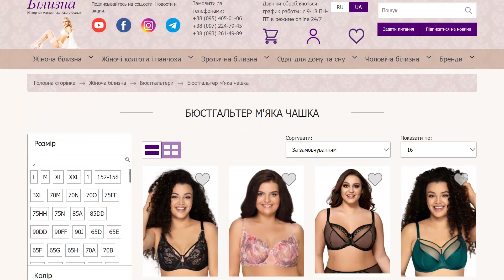Kris Line Si бюстгальтер на великі груди. Bilizna.in.ua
Кris Line Si чорний мереживний бюстгальтер для пишних грудей.

Тип: м'яка чашка. Красиві глибокі форми.

Нееластичні мереживо надійно підтримують великі розміри. У нижній чашці два шари мережива.

Бретели зручні і чим більший розмір, тим ширше.
Бретели незнімні. Т-подібний крій добре збирає груди до центру та формує правильну круглу форму грудей.
Kris Line жіноча білизна. Лідер у виробництві BIG розмірів.